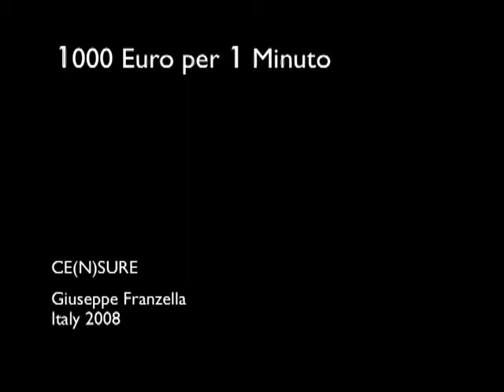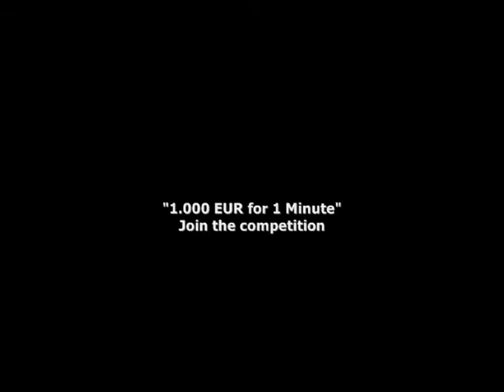CE(N)SURE by Giuseppe Franzella